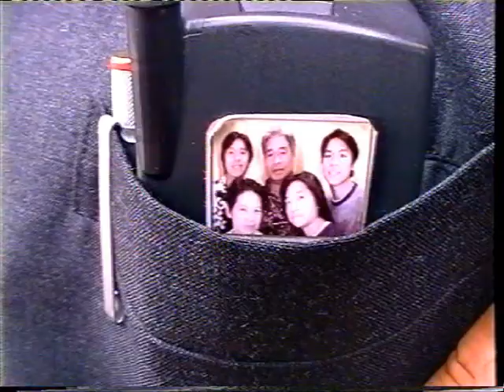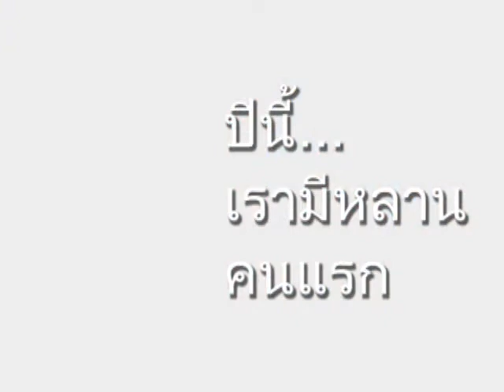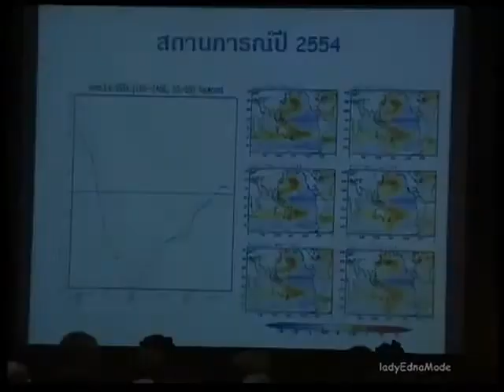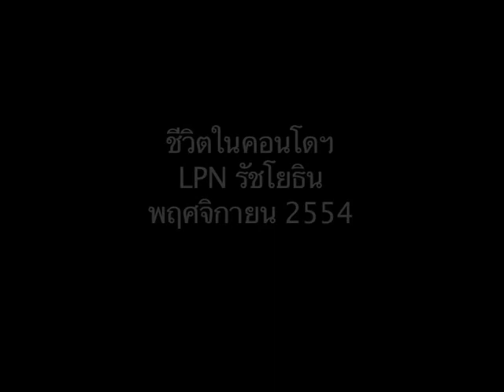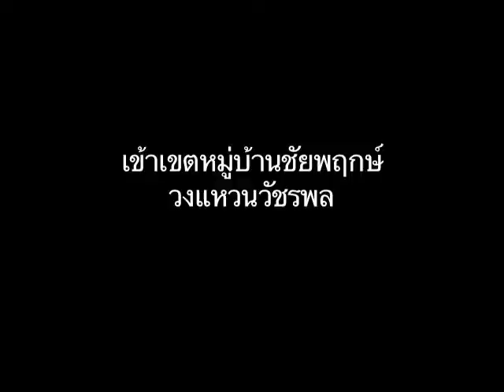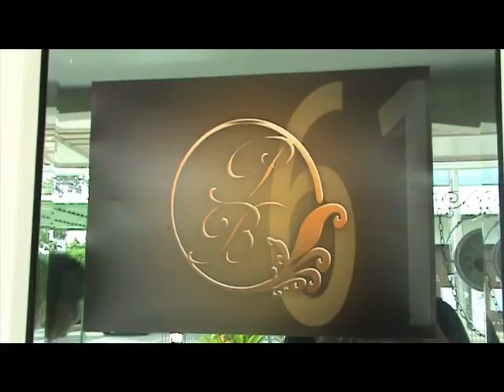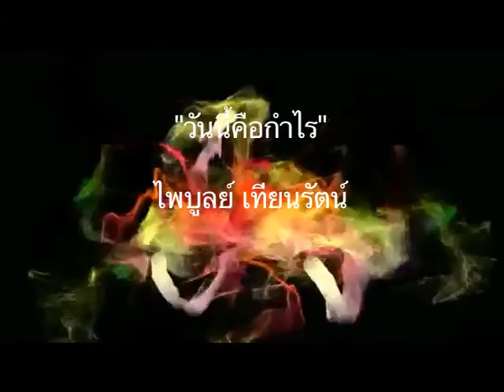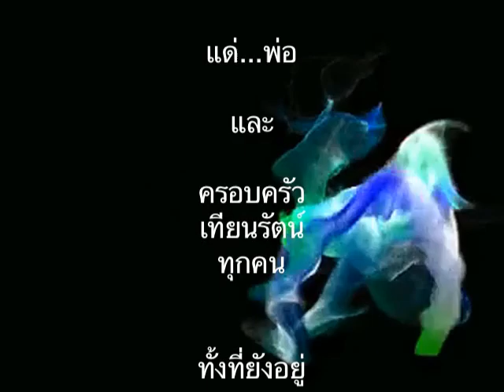Tomorrow ไพบูลย์ เทียนรัตน์